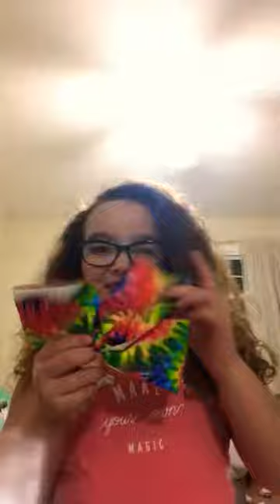Day in a life of crutches